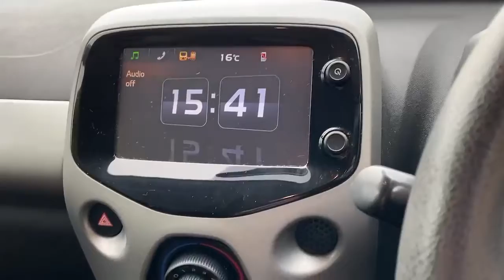FY67XSZ Peugeot 108 1.0 Active 5dr